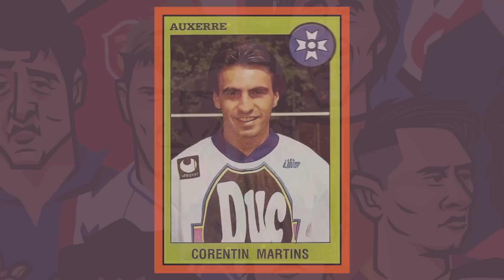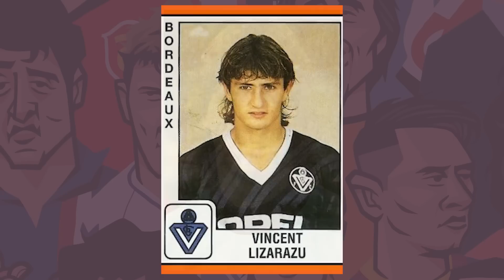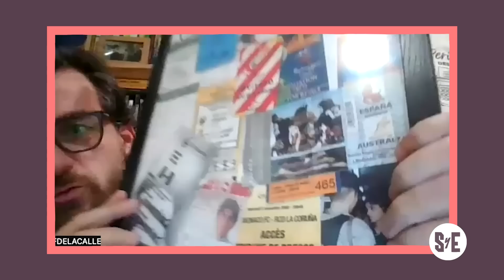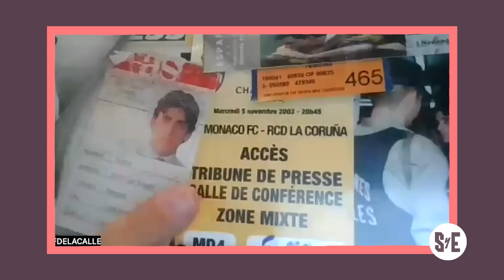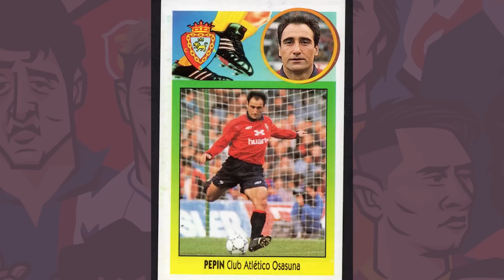SyE ⚽ 2x20 GRANDES NOCHES EUROPEAS, con FERMÍN DE LA CALLE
Hace un año, por estas fechas, hicimos un programa sobre la Copa de Europa y... se nos fue la mano. El programa (nosepodíasaber) salió blanco, muy blanco, demasiado blanco. Por eso ahora nos proponemos hacer algo parecido junto a Fermín de la Calle... pero sin mencionar al Real Madrid; ni al Barça, que tendrá su propio programa.